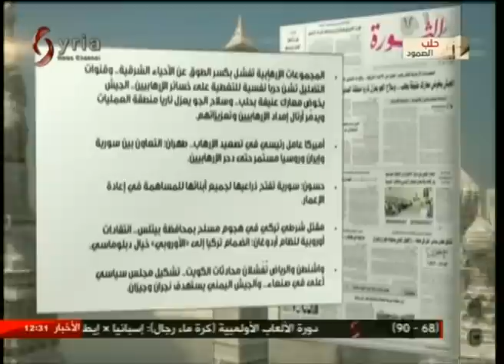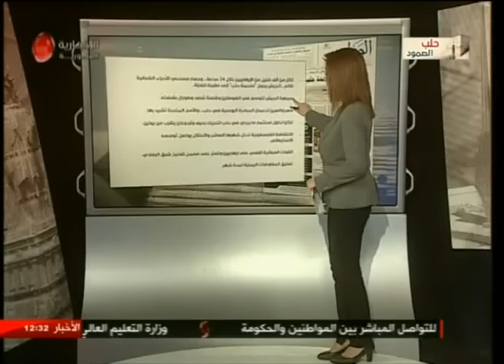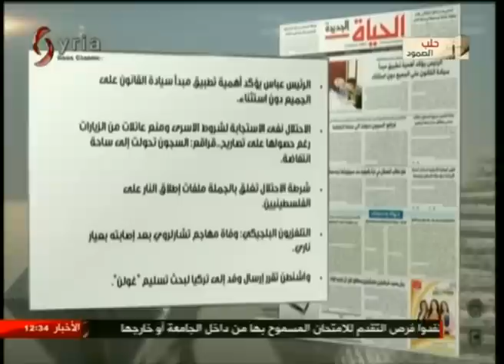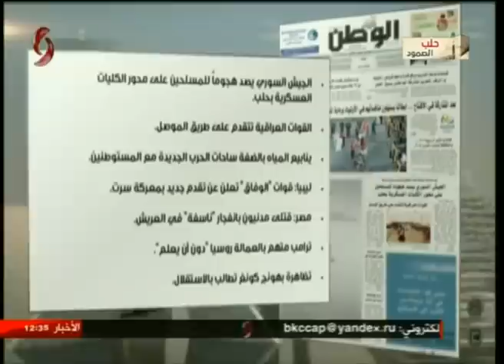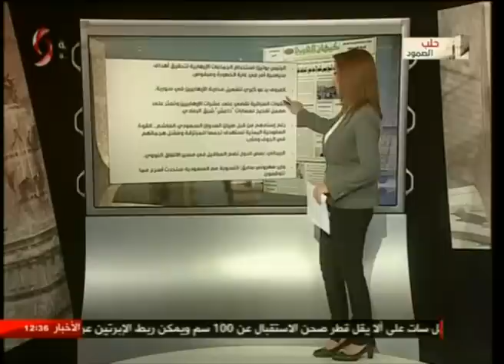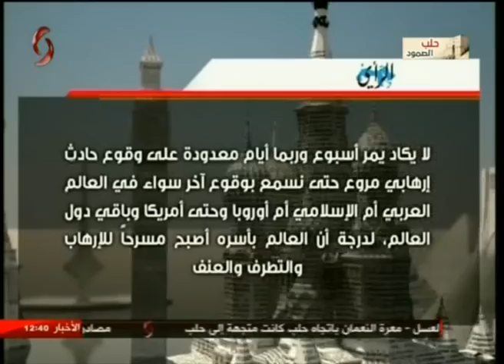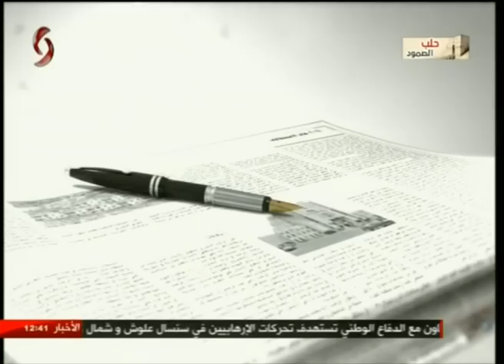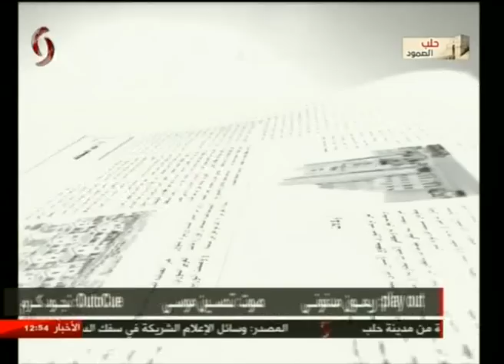وقال القلم 7-8-2016 سناء محمود